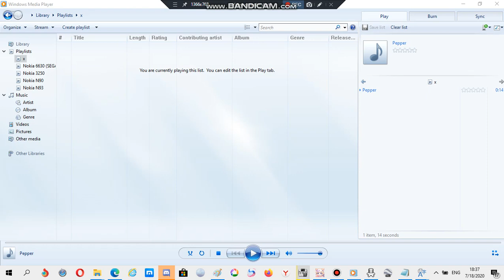Nokia ringtone: Pepper